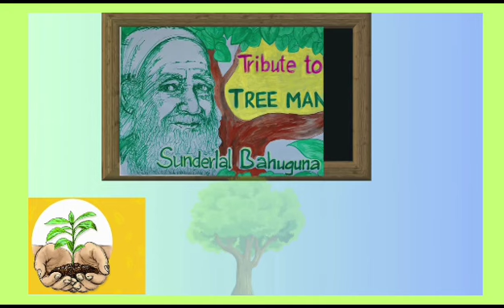Johnson Grammar School CBSE | Van Mahotsav celebrations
A Tribute to the Tree man of India!!
Sundarlal Bahuguna, a prominent Indian environmentalist, was a tireless advocate for environmental conservation and a leader of the Chipko Movement. His lifelong dedication to preserving the Himalayan ecosystem and promoting sustainable development made him a revered figure in India and beyond.

Today’s morning assembly was dedicated to him. The young minds of JGS, paid a tribute highlighting on the remarkable life and influential work of Sundarlal Bahuguna.
Sundarlal Bahuguna's life, work and contributions were epitomized by the thought-provoking speeches by the Johnsonites. The skit, presented by the students, highlighted the power of grassroots activism and the need for collective efforts to ensure a harmonious relationship between humanity and nature.